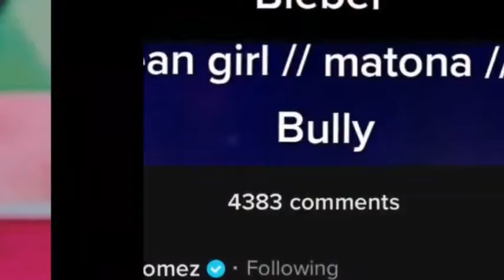Selena Gomez DEFEND Taylor Swift From Hailey Bieber Shades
It simply continues to get more chaotic consistently between Selena Gomez and Hailey Bieber politeness their shared characteristic with Justin Bieber. While Selena dated Justin freely for seven to eight years, the last option is currently hitched to the pop star. With fans on the two sides shielding their top choices, web-based entertainment has turned into an instrument of latent hostility. In another scene of show, Selena Gomez protected her dearest companion Taylor Quick after hailey Bieber evidently tossed conceal at her in an old reemerged TikTok video. In the said TikTok video, Hailey should be visible choking when she hears Taylor's name in front of an audience. A "mean young lady" second as numerous clients remarked on the video, Selena safeguarded Taylor and expressed, "So sorry my dearest companion is and keeps on being truly outstanding in the game. This comes when there is a few web-based entertainment quarrel working between Selena, Hailey and Kylie jenner. Selena had clearly posted a video utilizing Bella Hadid's voiceover and an eyebrow channel. Selena posted on her TikTok and admitted how she had inadvertently over-covered her eyebrows. Kylie Jenner then posted a photograph of herself with the inscription "this was an accident???" over her temples, and afterward likewise shared an image of her companion Hailey Bieber's foreheads.